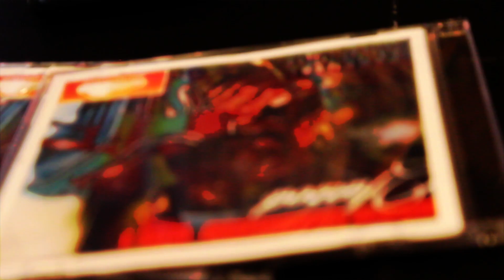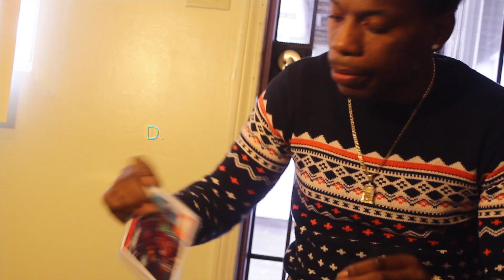D.F.D - ROD MIXTAPE (Promo) ROYAL VISUAL